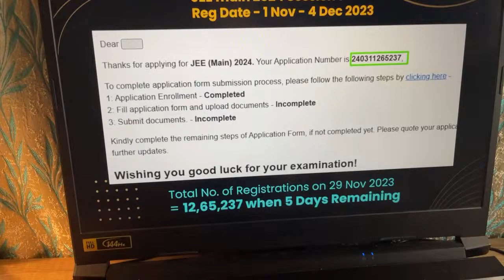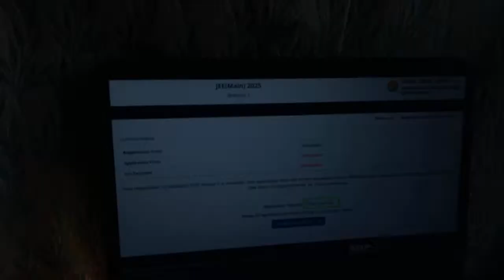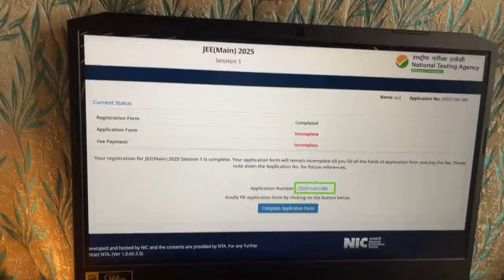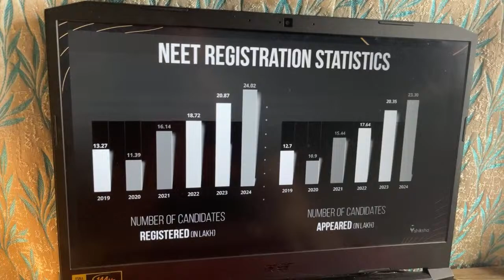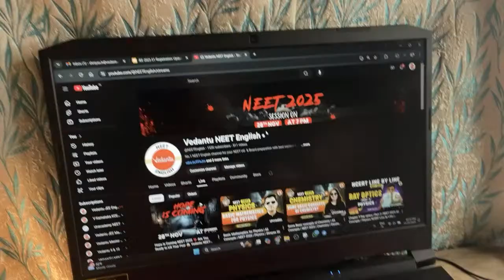NEET 2025 competition will…😳 Shocking NTA registerations in JEE 🚨 Shreyas sir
➡️Buy the best Books for NEET 2025 Preparation ( Tejas Books ) - Tejas Books PCB Combo

➡️ Your ALL IN ONE Solution for the NEET 2025 preparation.